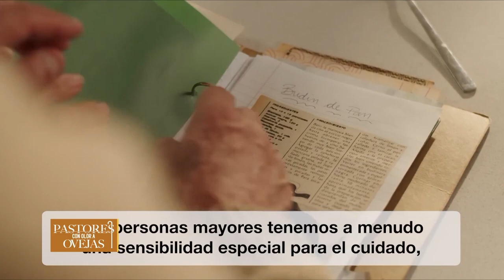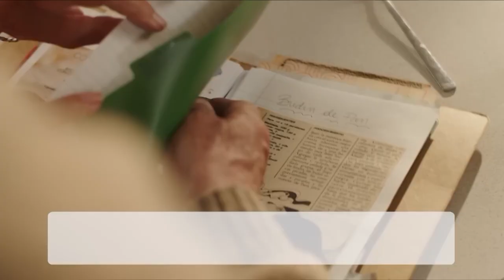Pastores con Olor a Ovejas: Meditación evangelio según san Lucas 11,1-13